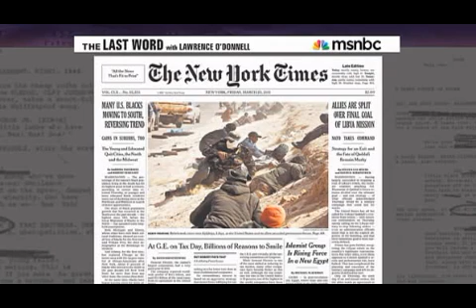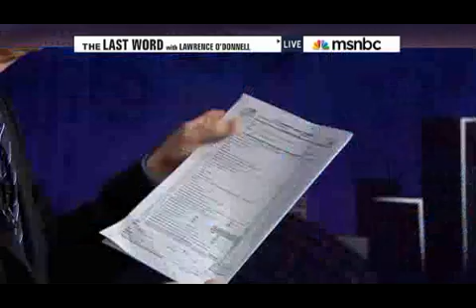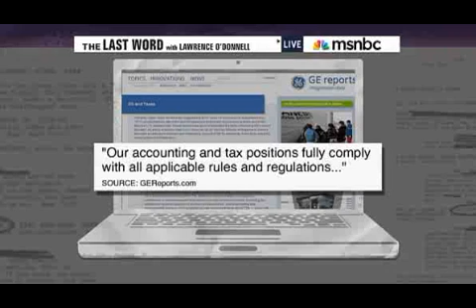GE DOES NOT PAY ANY TAXES! $700B IN TAX BREAKS? WTF???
GE DOES NOT PAY ANY FEDERAL TAXES! $700B IN TAX BREAKS! WTF???